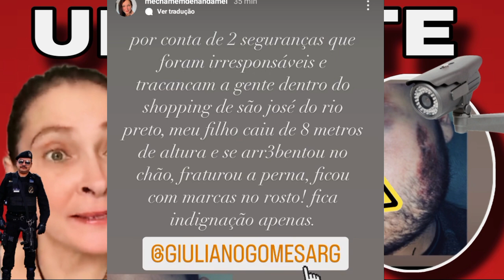URGENTE 🚨NANDA MEL CONTA O QUE REALMENTE ACONTECEU COM O FILHO🚨 CAIU DE 8 METR0S DE ALTURA?🤔💣